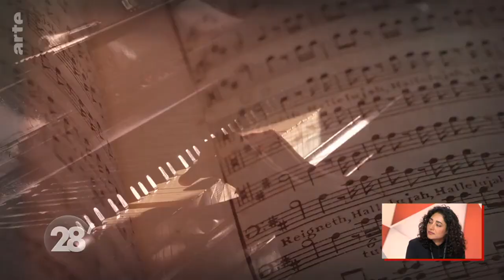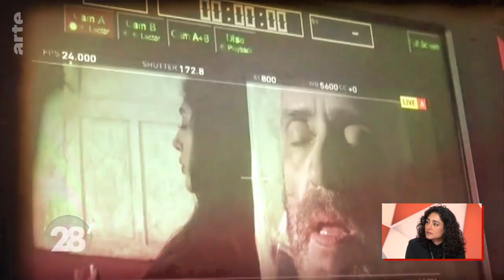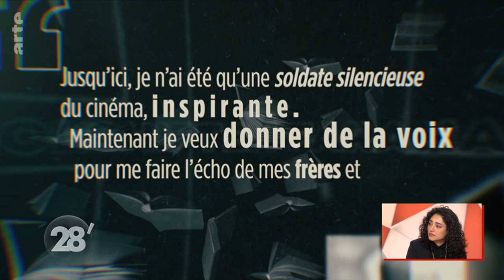Golshifteh Farahani et les femmes iraniennes défient les mollahs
Sur Arte TV, dans l'émission 28', 4 mars 2024